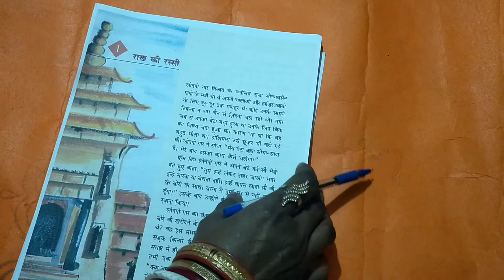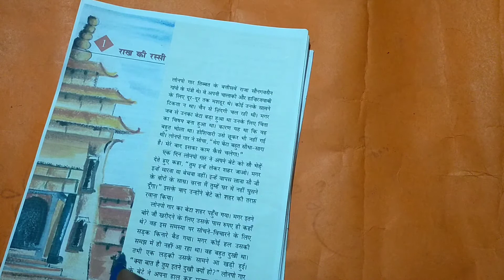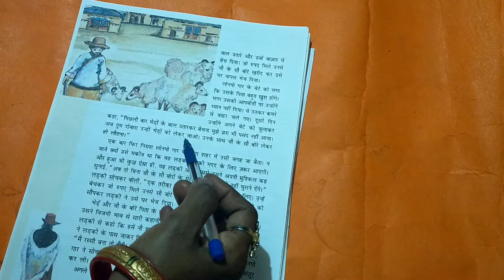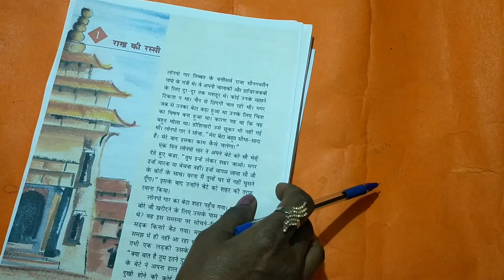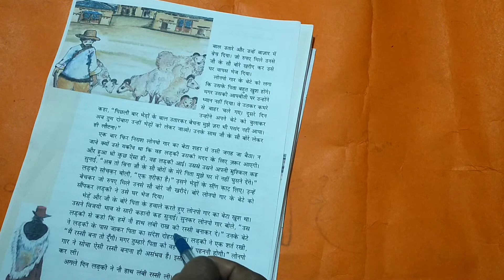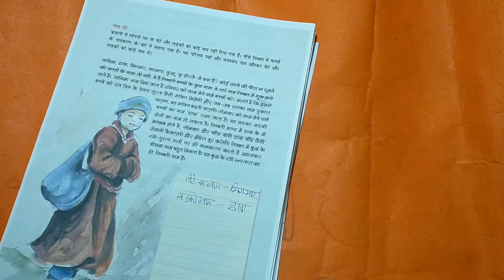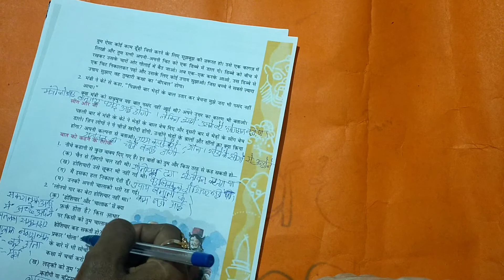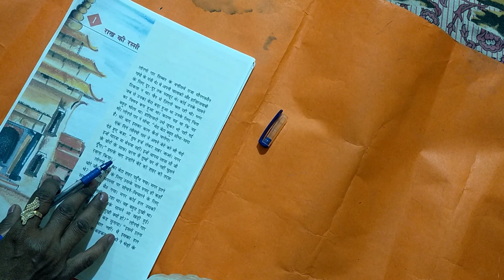CBSE syllabus for 5std lesson 1Rakh ki Rassi